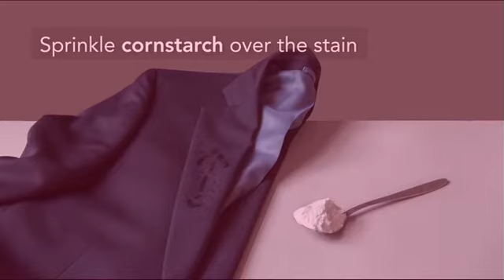Slik fjerner du flekker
DRESSMANN på Sjøsiden hjelper deg med tips for å fjerne flekker